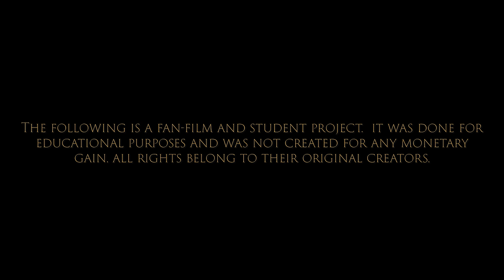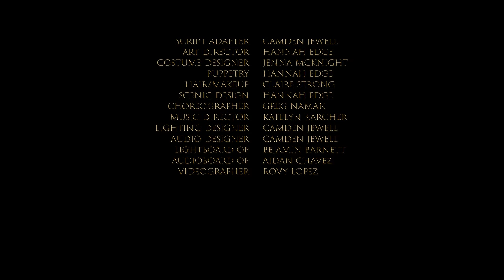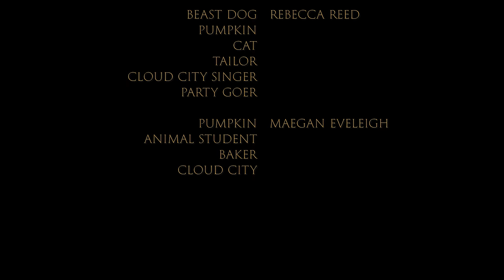Over The Garden Wall: Student Staged Adaptation FULL FILM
Camden Jewell’s Senior Capstone Project is a short Play Adaptation of Over The Garden Wall, a beloved cartoon mini-series created by Patrick McHale. To bring this wild, hilarious, and magical play to life took the effort of many talented artists, actors, singers, dancers, and technicians.

 Those who know the show will recognize many of the iconic scenes and will notice the omission of others. This stage adaptation has stayed true to the original while adjusting things for budget, space, and theatrical interpretation.

Camden Jewell would like to thank the entire cast and crew for their extremely hard dedication and immense talent. He is forever grateful for their commitment, passion, and  friendship.

And now Camden Jewell would like to invite you to sit back, relax, and enjoy a journey into the unknown.